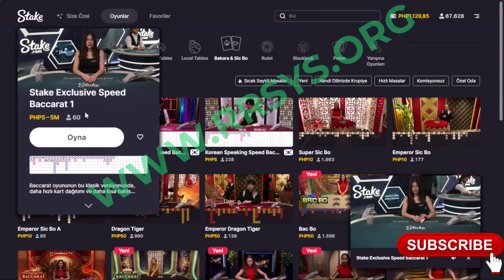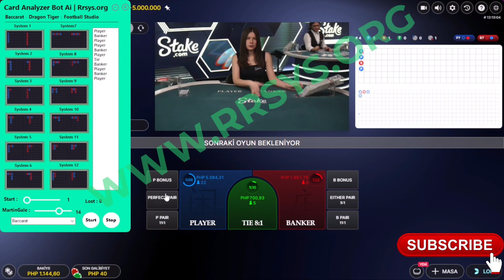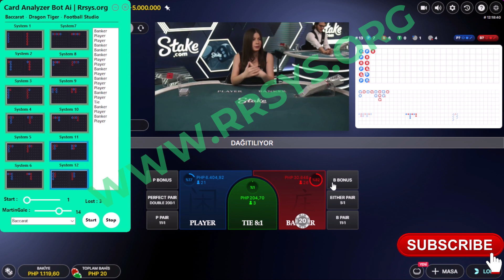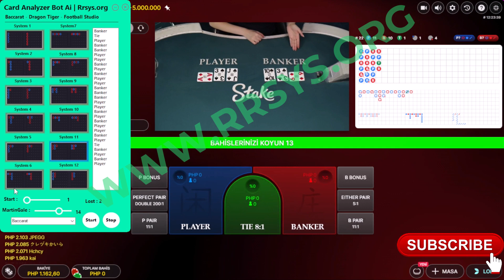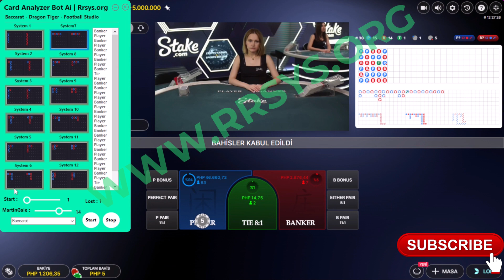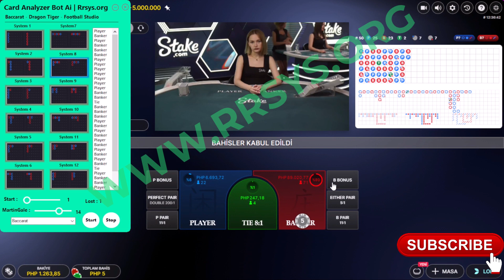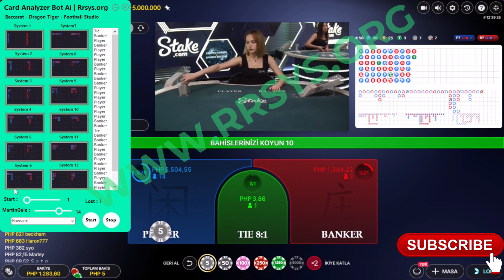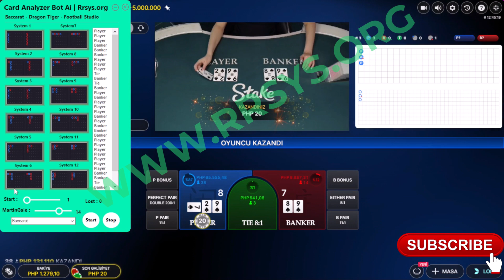BACCARAT AUTOMATIC BETTING SOFTWARE - 99% Winning Baccarat Coftware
Are you looking to elevate your casino game strategy in Baccarat, Dragon Tiger, and Football Studio? Look no further! Introducing Card Analyzer AI, the ultimate automatic betting software designed to revolutionize your gaming experience.

🃏 Elevate Your Betting Strategy 🃏
Card Analyzer AI is the result of meticulous development and expertise since 2021. Our cutting-edge software empowers you with 12 different analysis systems, carefully curated by our team of experts. These systems crunch data on card outputs, winning colors, and betting patterns, providing you with conscious and strategic betting opportunities.

🎲 Play Smarter, Not Harder 🎲
Gone are the days of endless hours spent monitoring the games. With our automatic betting feature, you can sit back, relax, and let the software handle the rest. Enjoy playing casino games like never before while Card Analyzer AI takes care of your bets with precision.

📈 The Power of MartinGale Strategy 📈
For those seeking an extra edge, our software offers optional use of the MartinGale strategy. Increase your bet amounts intelligently to compensate for losses. Remember to exercise caution and play within a suitable budget to maximize your winning potential.

💰 The Ultimate Casino Advantage 💰
Make money in popular casino games like never before with Card Analyzer AI. Boost your chances of winning in Baccarat, Dragon Tiger, and Football Studio using our advanced analysis systems and automatic betting features. It's time to level up your casino game!

Ready to take your casino experience to new heights? and download Card Analyzer AI now! Embrace the future of conscious and strategic betting today.

Hello! We are RRSYS.org, a software company that specializes in developing custom software solutions for various areas such as roulette software, baccarat software, fan tan software, football studio software, and all online casino software. Our team consists of experienced professionals who have dedicated years to researching and working in the online gaming industry.

Our company is a new initiative aimed at filling a significant gap in the betting sector. Our goal is to assist professional players in achieving success in gambling and prioritize customer satisfaction at all times.

All the content published on our website is patented and protected. We provide reliable and effective solutions to our users through our specially developed software and database systems.

Our aim is to deliver high-quality software solutions in the online gaming world and enhance the experiences of our users to the fullest. Our professional team works tirelessly to increase your winnings and ensure you achieve the best possible results.

We appreciate your choice in selecting us. By visiting our website, you can gather more information about the products and services we offer. We wish you good luck and profitable games!